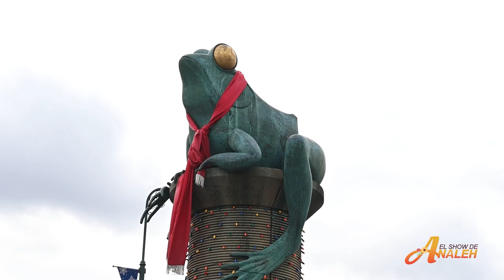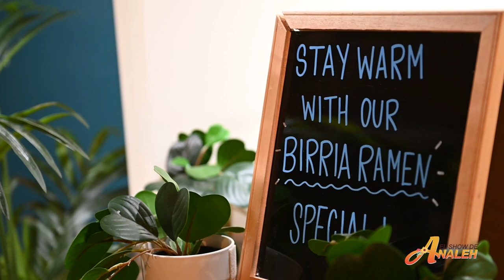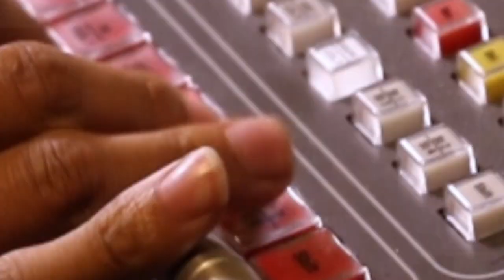The History of the Vibrant Latino Community in Willimantic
El Show de Analeh TV production visits friends in Windham/Willimantic to celebrate the history of the vibrant Latino community and the progress accomplished.  What’s the future of the region?

Guests: Jim Bellano, Catina Caban-Owen, Robinson Camacho, Xiomara Capo, Rose Reyes, Armando Gallego and Erik Siguenza.